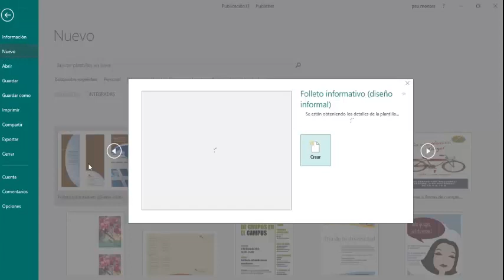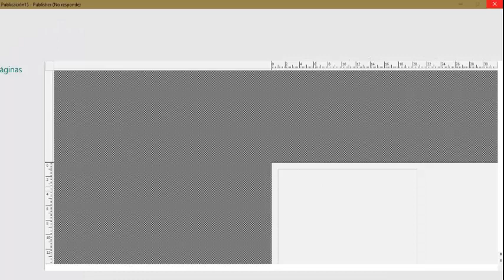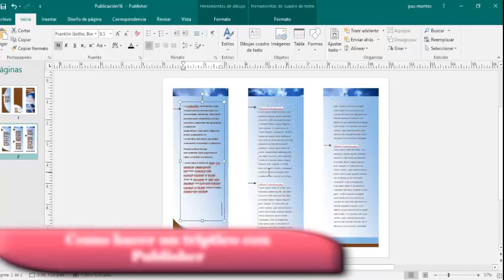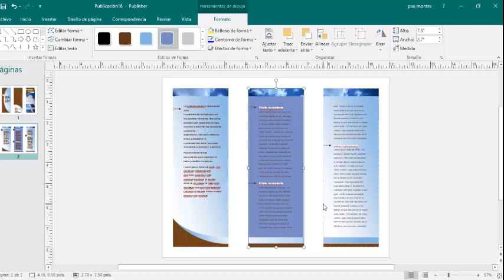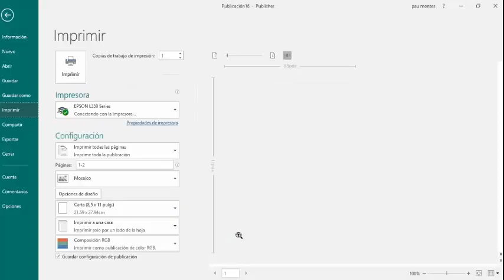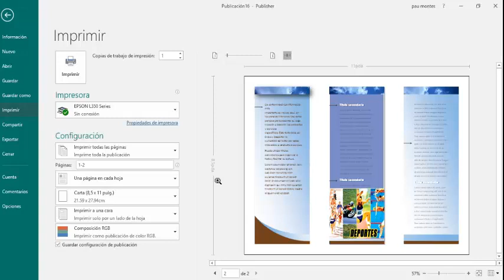Como hacer un triptico con Publisher